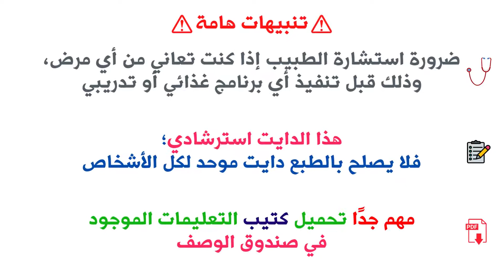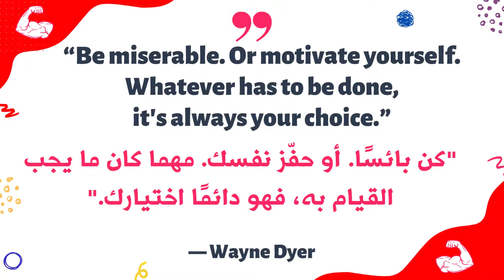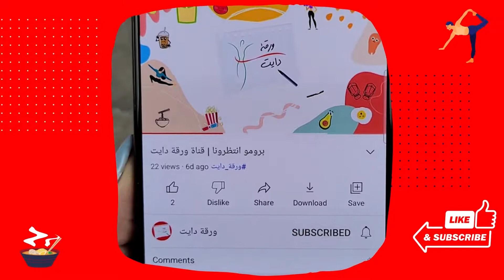نظام 30 يوم دايت - Day 14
نظام غذائي متكامل ومتوازن ومتنوع جدًا  لإنقاص الوزن، لمدة 30 يوم، هنمشي فيهم سوا يوم بـ يوم بـ وجبات تفصيلية محسوبة السعرات... بنتمنالك التوفيق والنجاح  لأنها رحلتنا سوا لصحة أفضل وشكل جسم نستحقه 💪

مهم تحميل كتيب التعليمات PDF

⚠️ لا تنسى ضرورة إستشارة الطبيب قبل تنفيذ أي برنامج غذائي أو تدريبي

سياسة قناة ورقة دايت... إن الدايت ومسألة إنقاص الوزن عبارة عن رحلة طويلة من تغيير سلوكياتنا ونمط حياتنا وأكلنا وصحتنا.!

مفيش طرق سحرية أو Shortcut لإنقاص الوزن (إلا بالعمليات الجراحية) اللي مش بننصح بيها إلا ف حالات نادرة ومحدودة جدًا

نجاحك ف رحلة الدايت ممكن يبدأ من هنا 💪

مع ورقة دايت هنساعدك تحقق هدفك

أكتبوا كل أسئلتكم وتعليقاتكم علشان نجاوب عليها